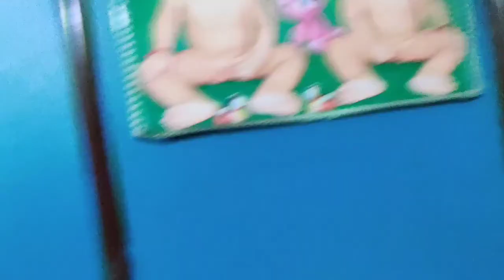আজ বাড়ি চলে গেলাম।Shrinika কেমন দাদুর সাথে রোজ সন্ধ্যা দেয় দেখো। আজ শিব এর মাথায় জল ঢাললাম।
Hello friends,
I am Kamalika, a ousewife from Kolkata, India. I'm a mother and homemaker . There are 2 things that I truly Love - eating and cooking . I share my daily life .Hope you will enjoy my Channels.

 Please do give a thumbs up .